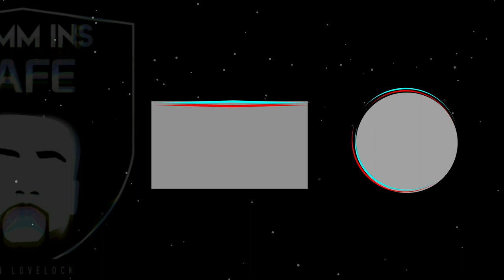ERKENNE den RAPPER am OUTFIT! Nate57 vs. Leon Lovelock